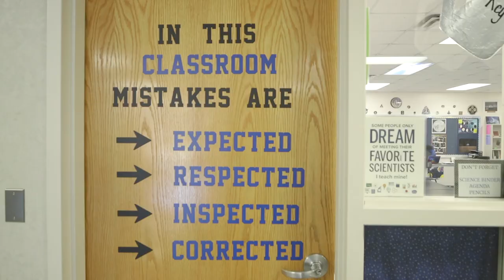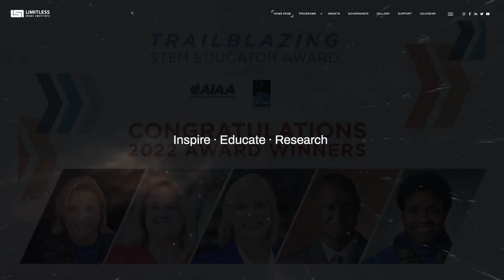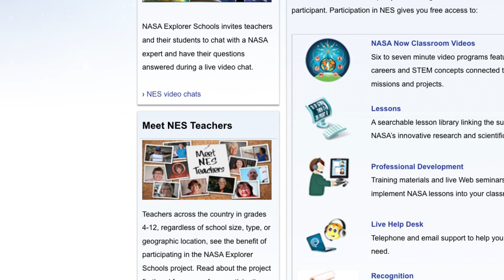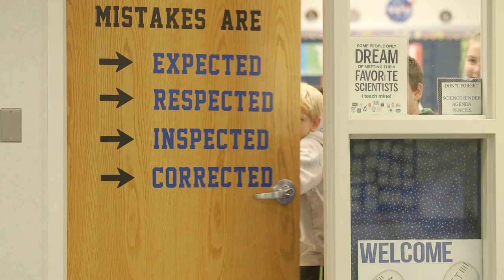Innovative Greenville Jr High School Science Teacher Jackie Blumer Makes Learning Exciting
Award winning Greenville Junior High School 6th & 7th Grade Science Teacher goes above and beyond creating an interactive learning experience. Through hands on learning science experiments and group projects, students are engaged and empowered to succeed. Jackie Blumer’s dedication to Science Education, reaches beyond the classroom. Jackie is a member of the American Institute of Aeronautics and Astronautics, ALSI-1 Limitless SPACE Institute Educator, and Is the 2022 AIAA & Challenger Center Trailblazing STEM Educator Award winner.
At the honors event, she was also awarded the grand price of attending the Blue Origin launch
of the first Shepherd Rocket. Earlier In her career, Jackie Blumer was one of the selected elite Twenty-Six NASA Explorer School Educator Recipients across the United States. During the program, she and a colleague, were granted an unforgettable experience of a lifetime, To experience weightlessness. Jackie Blumer a teacher who inspires everyone.